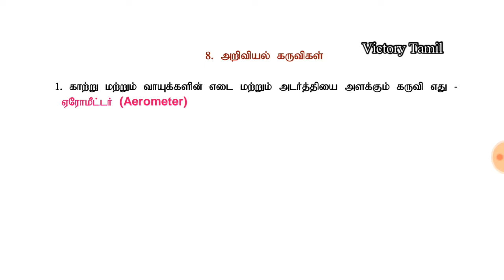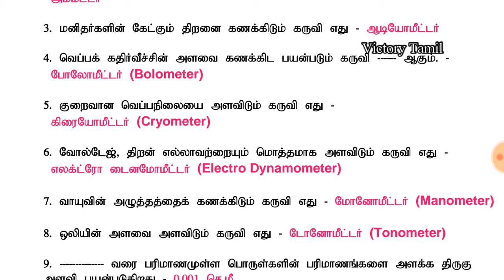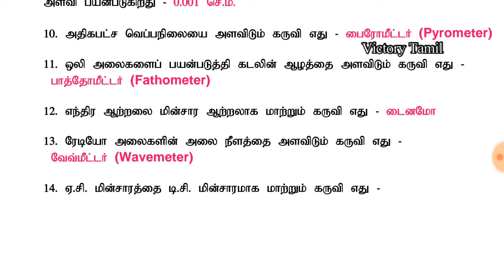Important Questions and Answers Part-6